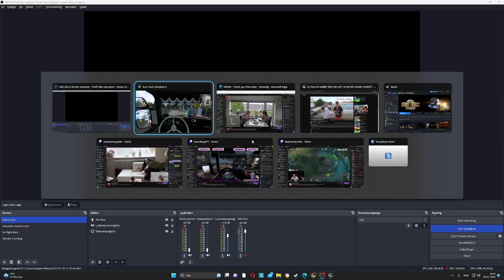A Tour from Herning (DK) to Padborg (DK)